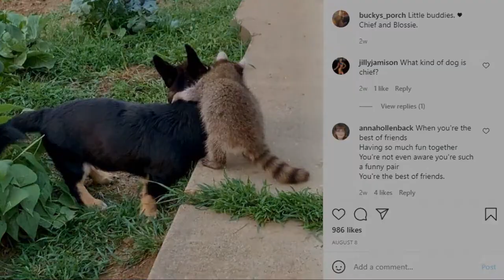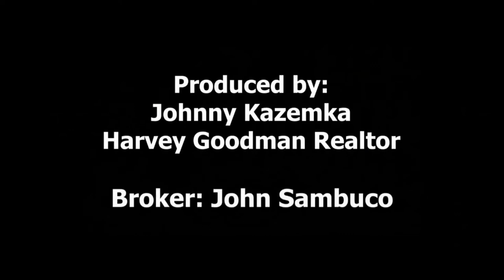Meet the Owner 39050 Dorry Mill Rd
Harvey Goodman Realtor
Broker: John Sambuco